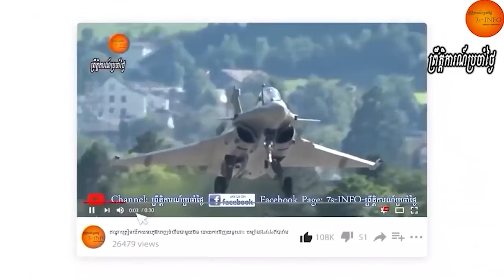Cambodian prime minister tells about Pen Sovan story ,the former prime minister of Cambodia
-Cambodian prime minister  tells  the arrest history of Pen Sovan ,the former prime minister of Cambodia in 1982.

-Former Cambodian Prime Minister Pen Sovann, who led his country at a crucial time following the late 1978 invasion and occupation by Vietnamese-led forces, died recently with barely a word said by this country’s ruling elite.
Pen Sovann, 80, passed away after a long illness.